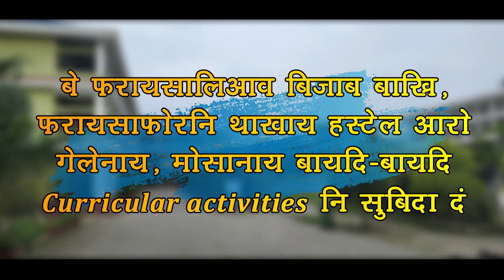बाक्सा जिल्ला एबसु आरो बाक्सा जिल्ला हाग्रा बिफाननि बान्जायनायाव सुबुं आरो मैदेरनि गेजेराव जानाय दाव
बाक्सा जिल्ला एबसु आरो बाक्सा जिल्ला हाग्रा बिफाननि बान्जायनायाव सुबुं आरो मैदेरनि गेजेराव जानाय दावहा आरो निसा बेसादनि सायाव सांग्रांथि हाबाफारि लादों